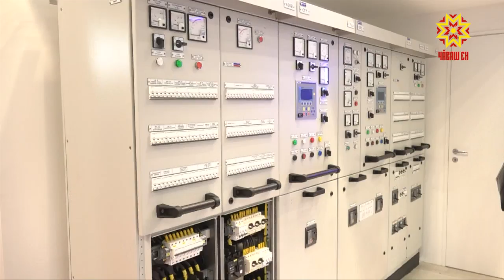«Çар форумĕ»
Мускав тăрăхĕнчи Кубинка хулинче хĕçпăшал калăплакансем пуçтараннă. Çулсеренех иртекен çар форумне чăвашсем те хутшăнаççĕ. 100 тĕрлĕ çĕршывран пухăннисене ентешсем кăçал та нумай япалапа тĕлĕнтерчĕç.